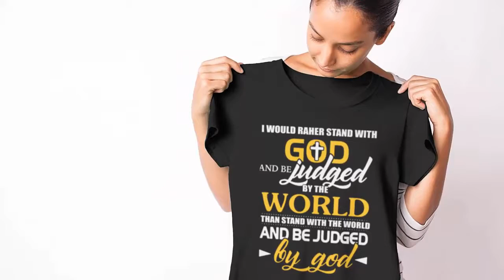I Would Rather Stand With God christian t-shirt